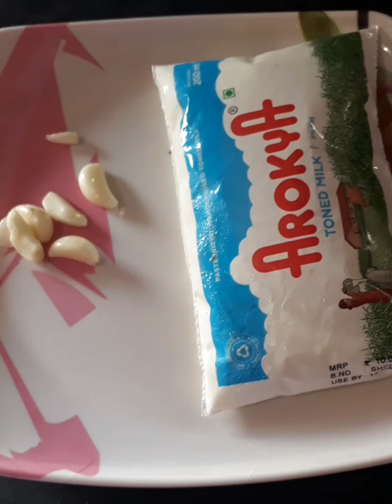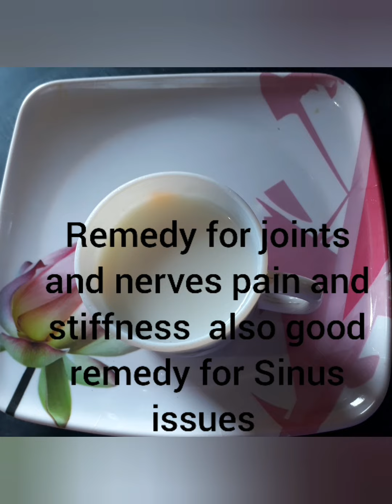Cold,Asthma,Sinus issues and joints & nerves pains and stiffness, sciatica pain remedy in Telgu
daily 1 cup of this milk in night till 40 days, makes infections and pain away 🤘🤘